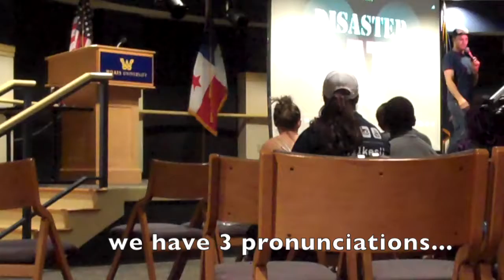DAMN! Comedian Not Sure What Town He's In...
Sometimes ya just can't figure out where you are... IT HAPPENS.  Watch as I do standup and call out Colin Kaepernick​ with ease at this university!   LOL

Each show I try to do at least 1 thing different... so MissionAccomplished in Wilkes Berry Bear PA